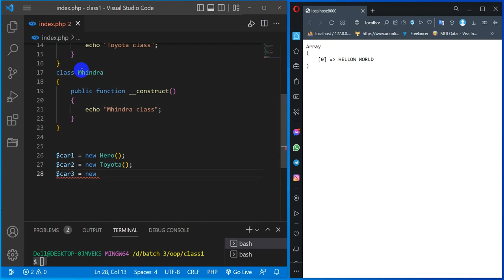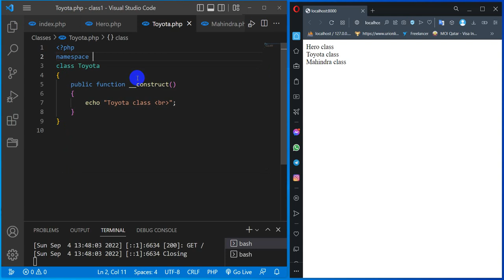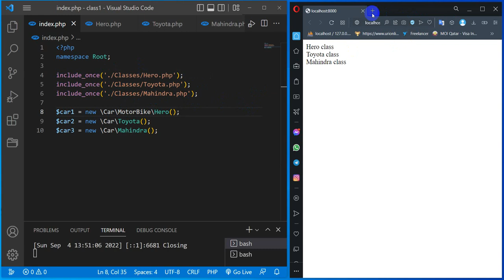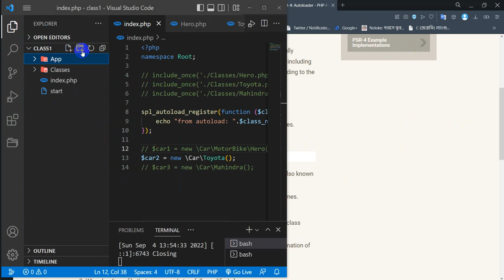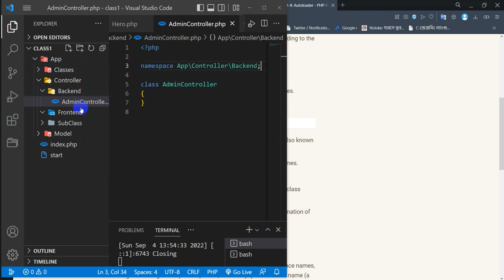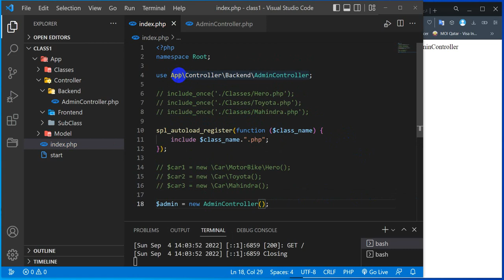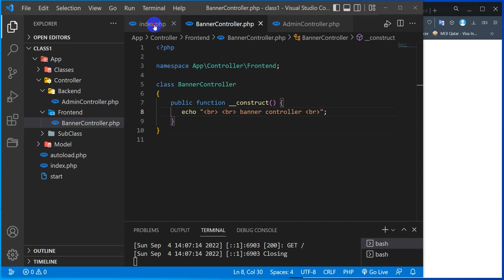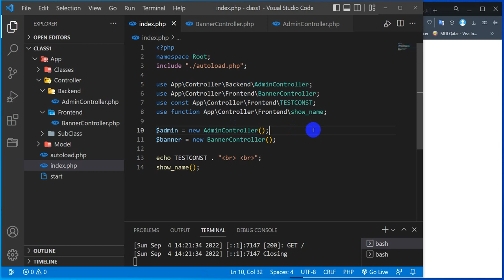PHP OOP 7 : namespace, PSR, use, php class autoload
PHP Object Oriented Programming Part 7:

Topics:
1. namespace
2. PSR-4
3. use
4. class autoload